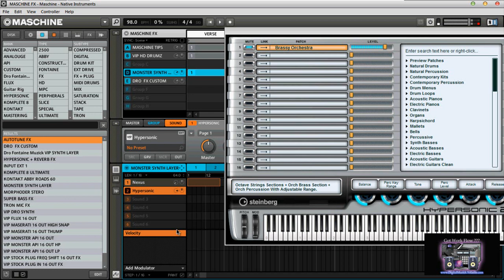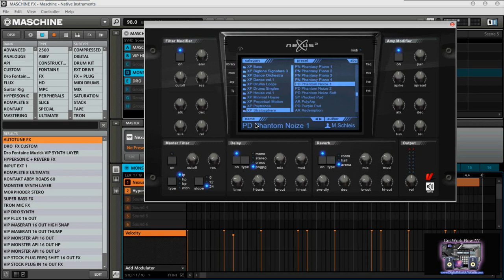Maschine 1.7 Midi Link Nexus 2 + Stienberg Hypersonic 2 Via the Link Group Feature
Ok guys on this one Im not going to run to long I just wanted to show you how to use the Link Group feature in maschine to trigger Multiple
Virtual at once so the skys the limit here for making super Huge
FREE Content from Dro Fontaine Muzick